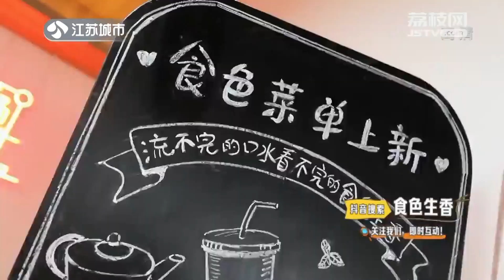食色厨房【酸辣番茄肥牛】复杂但青年人喜爱的肥牛一食难忘 |《食色生香》| Chinese Food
《食色生香》是一档集知识性、趣味性、服务性为一体的生活服务类节目，旨在传播饮食文化、丰富百姓餐桌，主打亲民路线。节目内容分为寻找江苏美味和名厨教大家做菜两部分组成，不仅将江苏热门美食一网打尽，还让观众在体味温馨故事的同时学会做菜。将厨艺技巧与饮食文化相结合，更教大家吃出文化，吃出健康。
每天晚上6点（GMT+8）等你来！